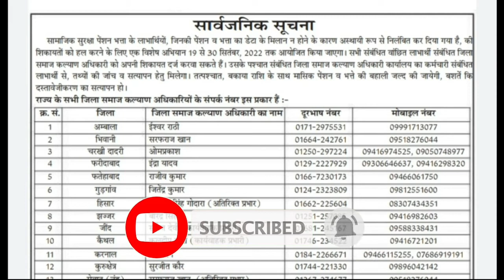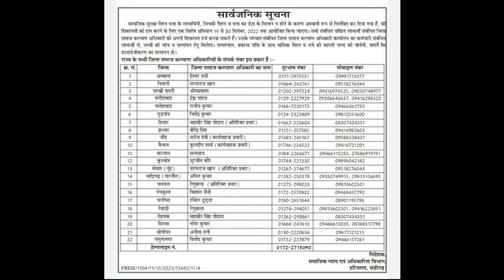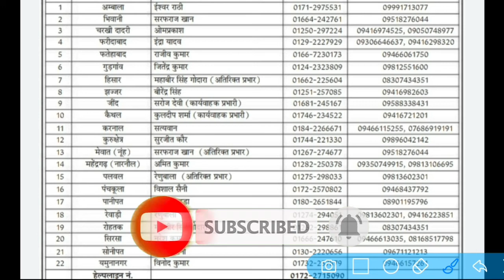Haryana Budhapa Pension 2022 | Haryana Budhapa Pension Update | Haryana Budhapa Pension helpline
Haryana budapa pension II NEW PENSION LIST II Haryana Old Age Pension Update II